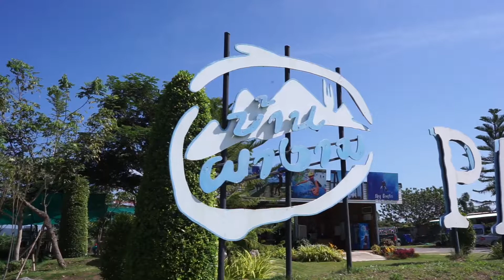บ้านผางามตัวยาว outdoor